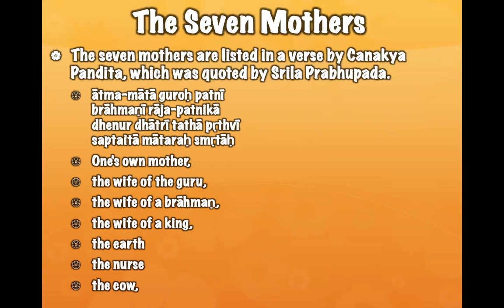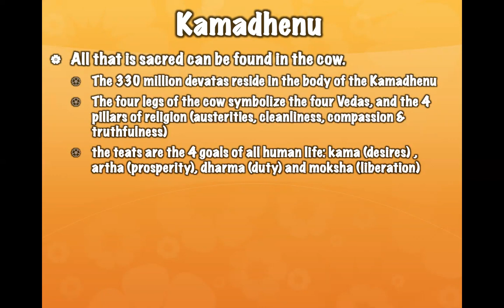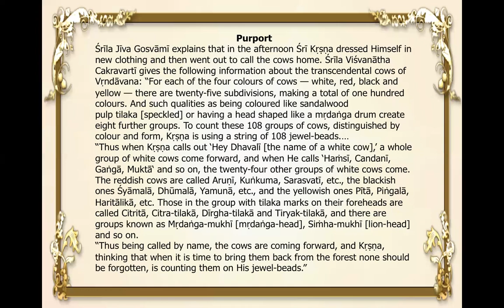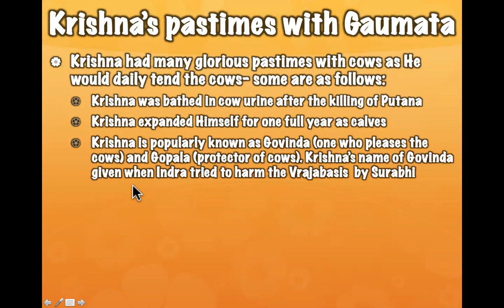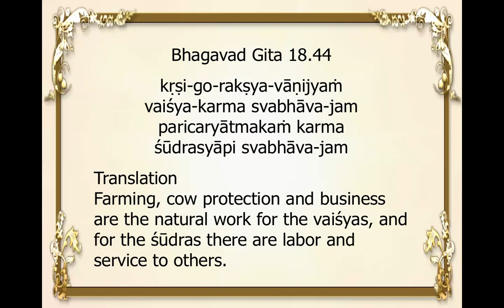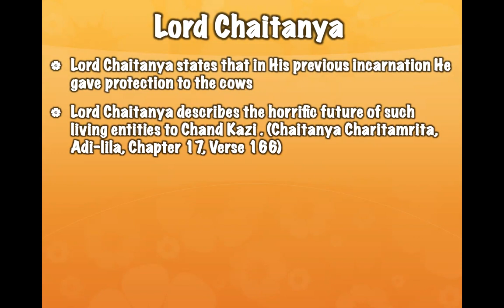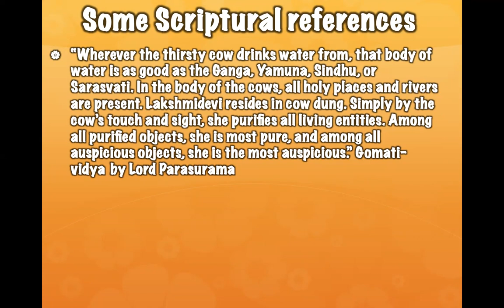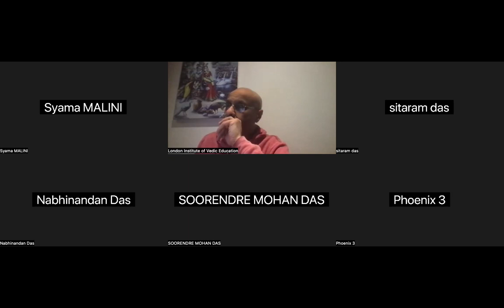LIVE Sanatana Dharma course - Series 2 - The Importance of Gaumata 30.12.2022